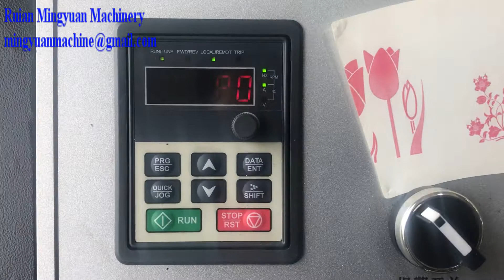Normal heater single plate open cam paper cup machine test running 80 pcs each min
Address: Henghe Industrial Park Feiyun Street Ruian City Zhejiang Province China - 325200